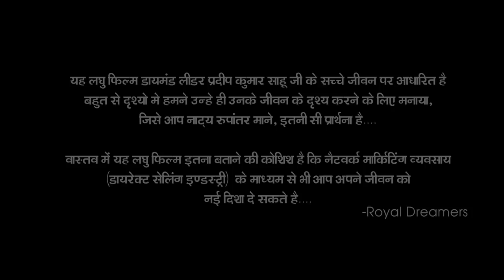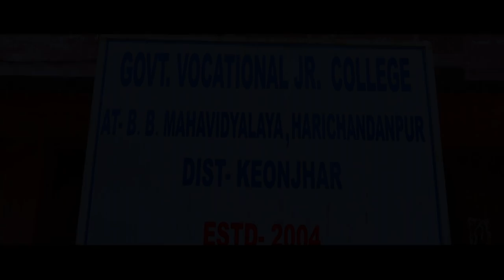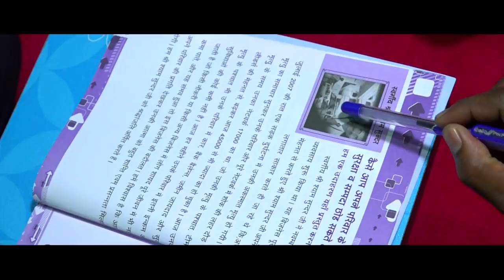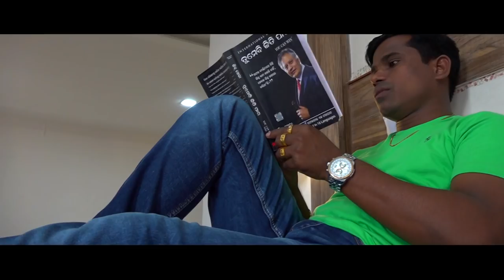SAFESHOPE LEGENDS PRADEEP KUMAR SAHOO DOCUMENTRY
Safeshop Diamond Pradeep